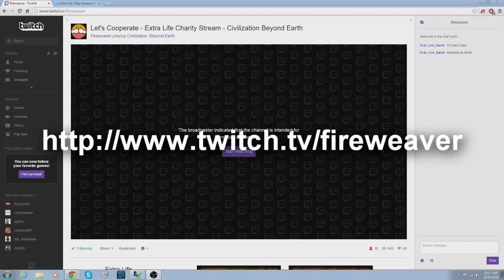EXTRA LIFE CHARITY LIVESTREAM WITH LET'S COOPERATE!